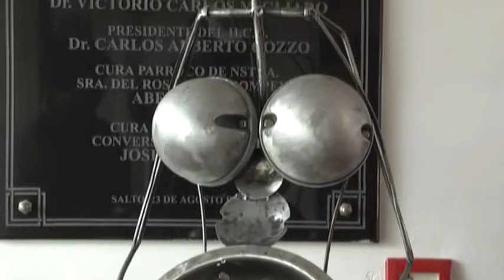GRISELDA MESTRALLET 2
PROGRAMA NACIONAL CUNITAS